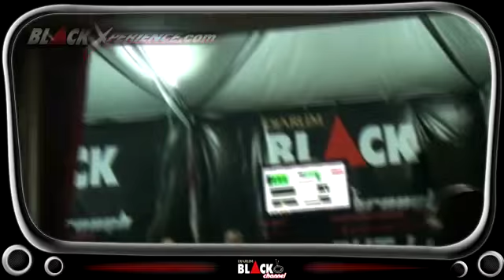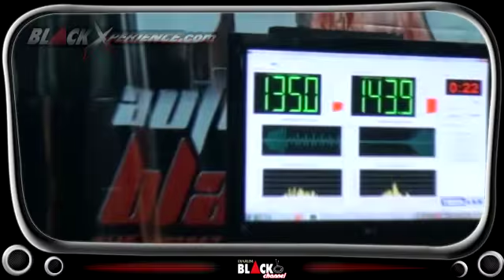SPL Battle One on One @ ABT Jogja 2011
SPL Battle One on One at Djarum Black Autoblackthrough Yogyakarta 2011